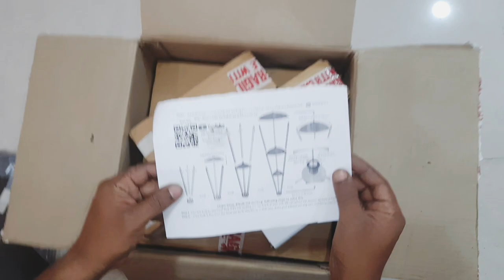Crosscut floor lamp// Unboxing// full fixiing video//samrat tech guide